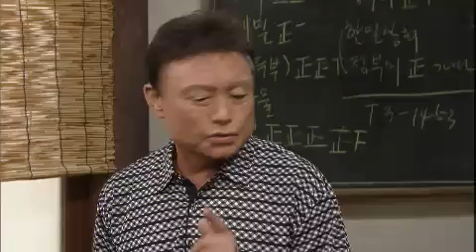TV소설 은희 - TV Novel Eunhee EP71 # 005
Title : TV Novel Eunhee (EP71)

살인자 소문 때문에 정옥이 걱정된 은희는 정태와 인천에 내려가지만 정옥은 은희에게 아무 일도 아니니 올라가라고 한다. 길례는 석구가 소문을 냈다는 것을 알고 걱정스럽기만 하고, 정태는 국밥집에서 행패 부리는 건달들을 잡아 소문을 낸 사람이 누군지 추궁하는데...